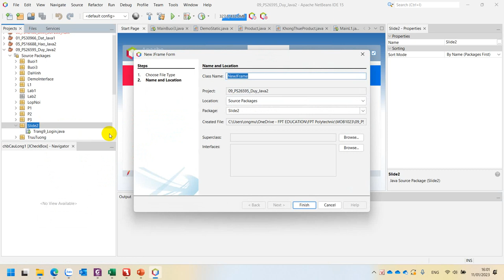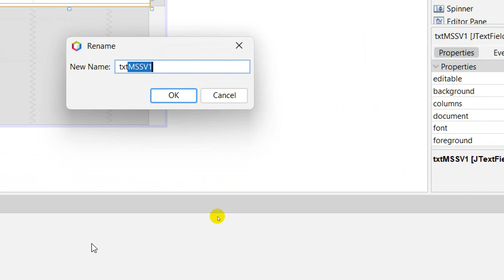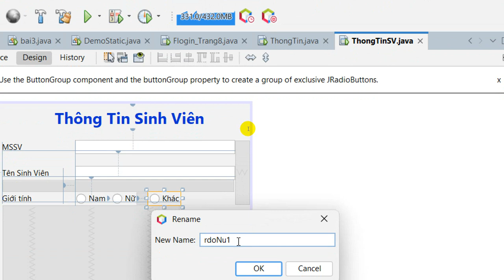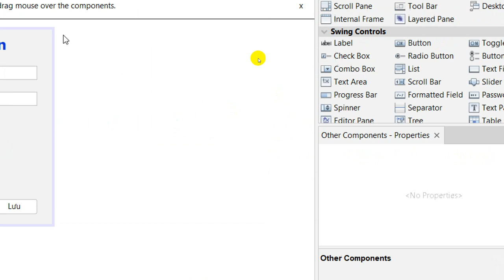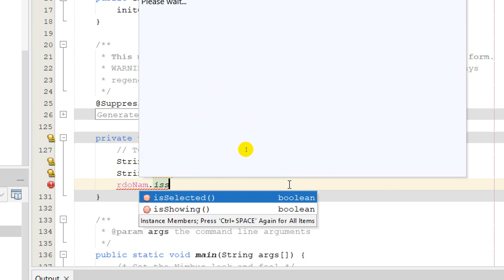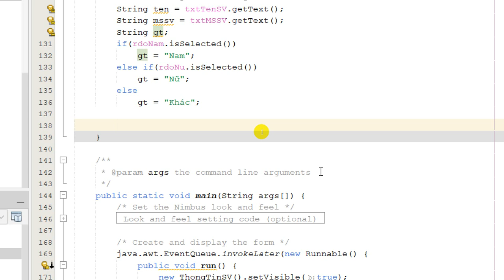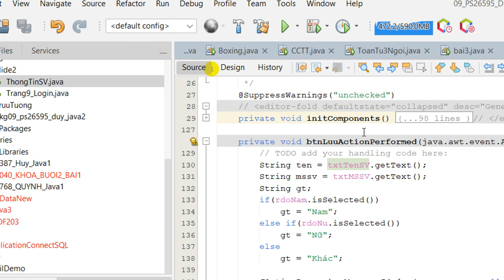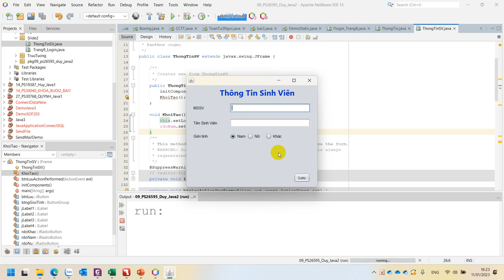Slide 2 Tạo Form Thông Tin Dùng RadioBox Trong Java